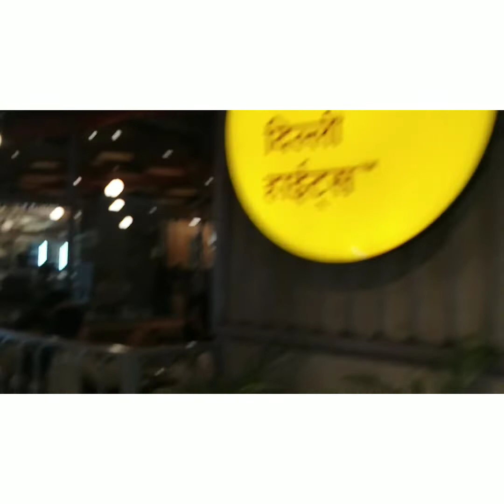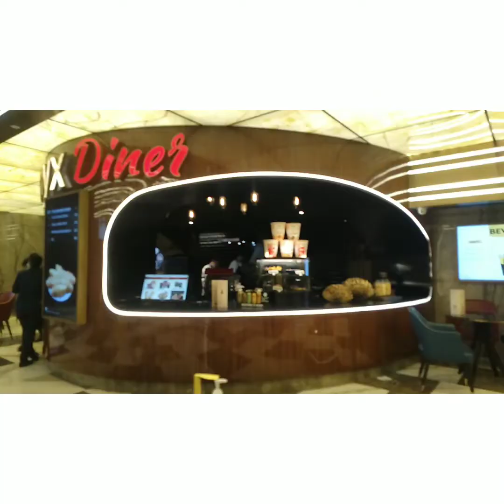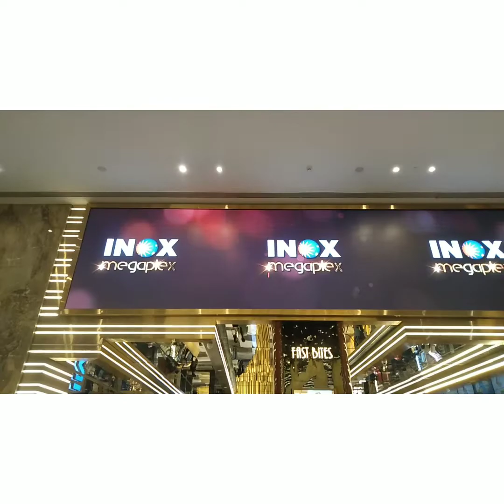Inorbit mall Malad Mumbai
Inorbit mall